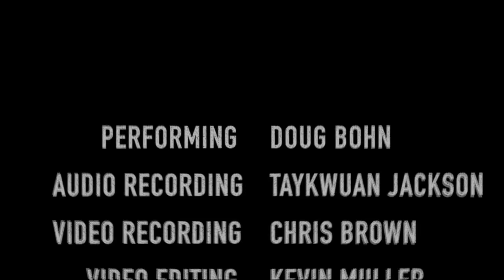"Pierced From Within" by Doug Bohn PRO AUDIO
Doug Bohn performing "Pierced From Within". A full play through with just drums, recorded at The Compound.